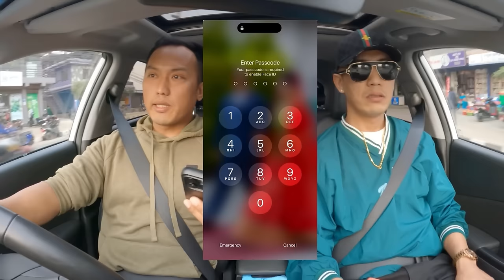🚨 MEDICAL ID || सत्य घटेको घटना 💔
This is a true story. Please set medical id on your parents and childrens phone aswell. This could be life saving🙏🏽

NEXT VLOG WILL BE AN ENTERTAINING ONE WITH - LAURE , DONA CHOCOLATEY BOY & VANILLA .